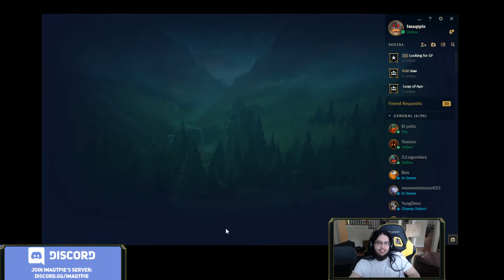imaqtpie Lucian#27 Full Gameplay Season 7